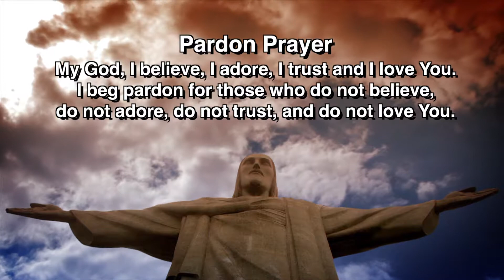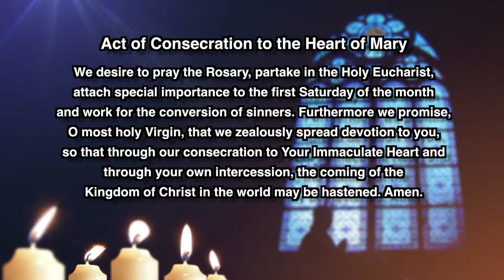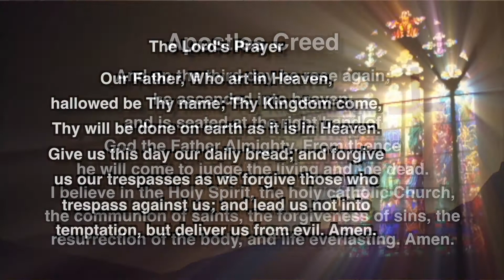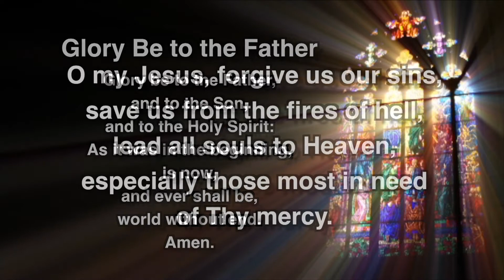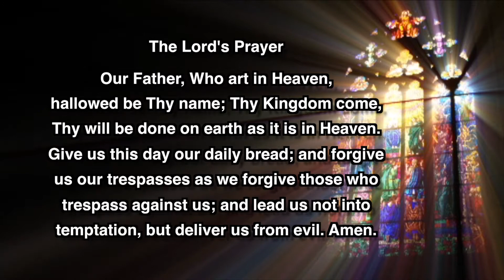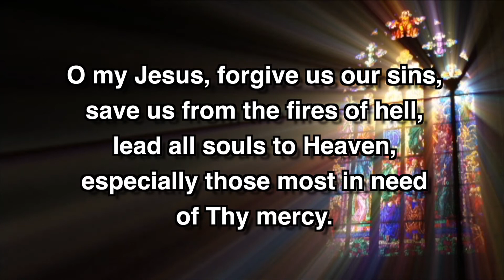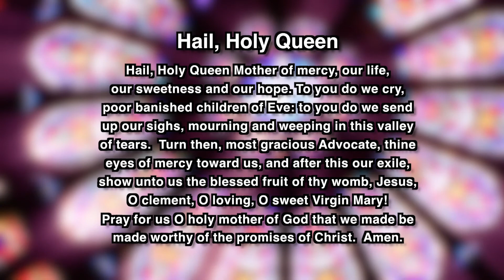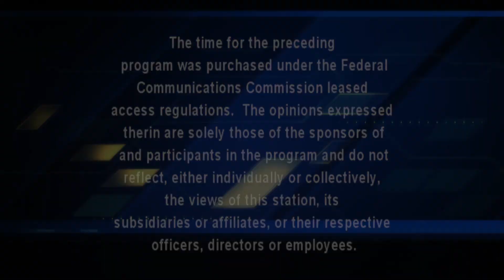The Holy Rosary - Joyful Mysteries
The holy rosary at Holy Rosary Church in Hazleton, Pennsylvania.  Said by Fr. Brian Clark.